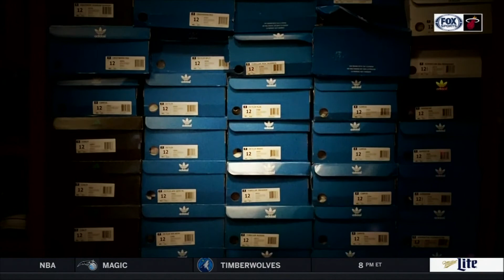November 22, 2017 - Fox Sports Sun - Miami Heat Goran Dragic: Sneaker Game (Heat Live)